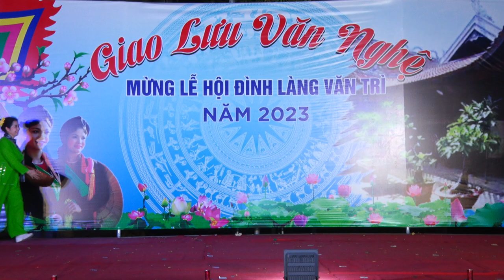Tốp múa tổ dân phố vân trì 1 - GỬI NGƯỜI LÍNH ĐẢO